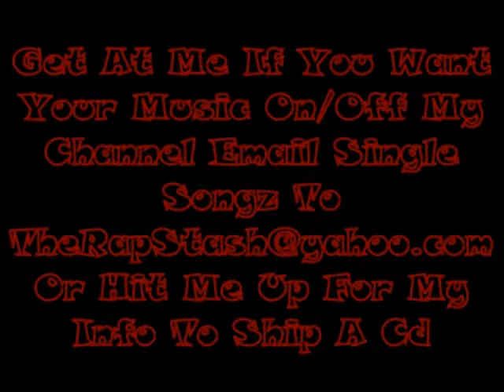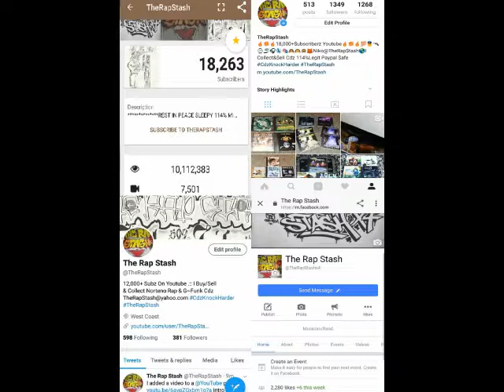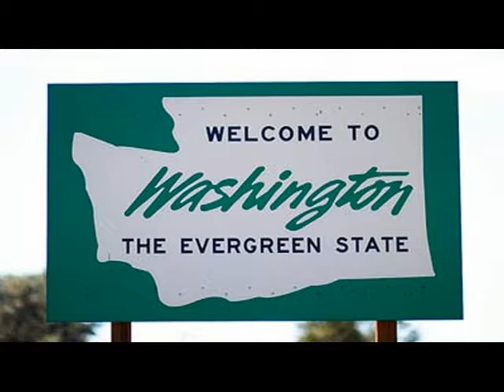Summer Timez By Mak One Ft Greedy BD & Cashus